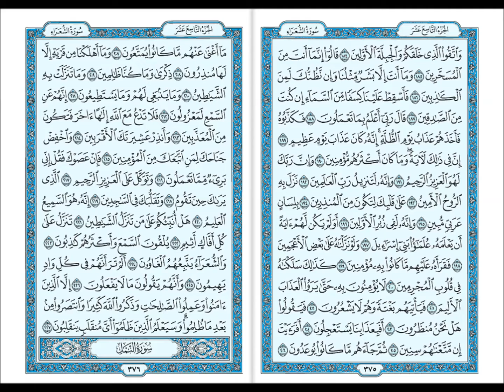سورة الشعراء الشيخ ماهر المعيقلي Maher Al Muaiqly Surat Ash Shuara